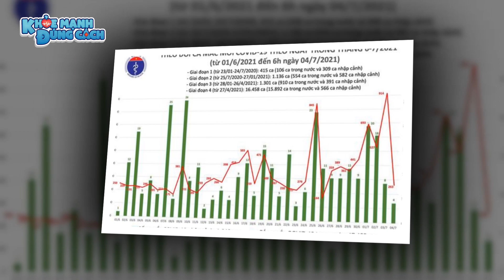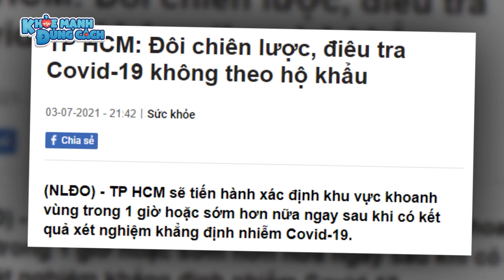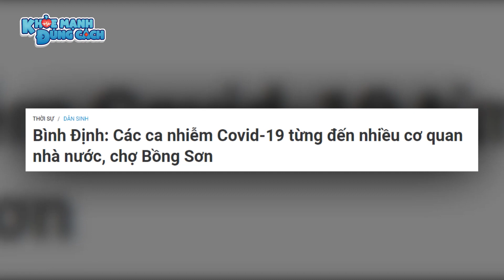TPHCM THAY ĐỔI CHIẾN LƯỢC truy vết, khoanh vùng. 1 ca BỊ BỎNG phát hiện MẮC COVID| KMĐC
TPHCM ĐỔI CHIẾN LƯỢC truy vết, khoanh vùng. 1 ca BỊ BỎNG phát hiện MẮC COVID